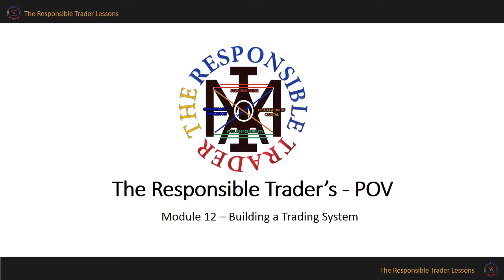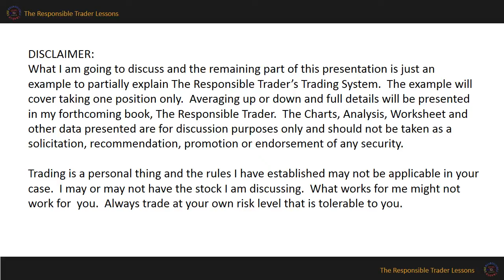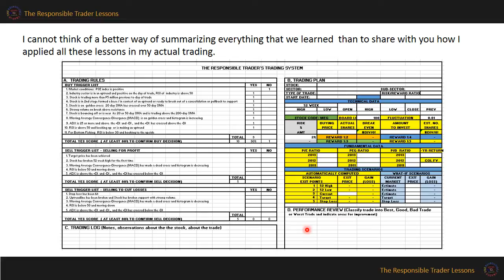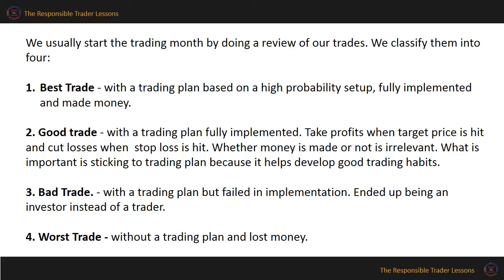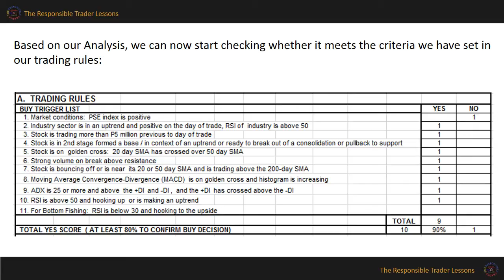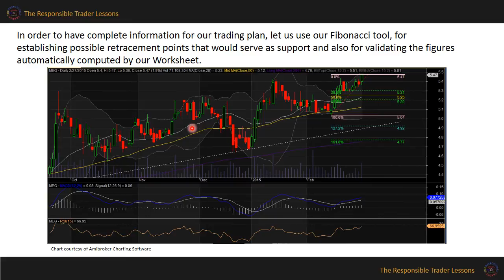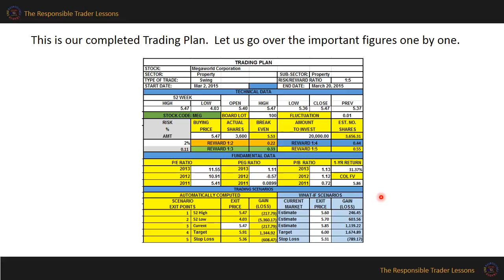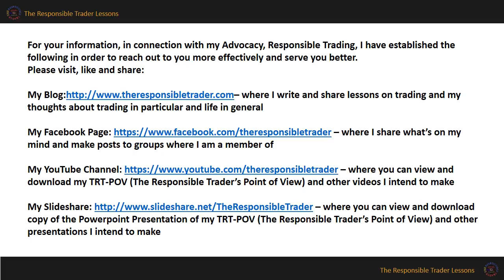The Responsible Trader - Module 12: Building a Trading System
This is my TRT-POV on How to Build a Trading System where I introduced a system I personally designed - The Responsible Trader’s Trading System.  The System consists of Trading Rules, Trading Plan, Trading Log, and Performance Review all in one.  I gave one stock as an example and did a walk-through on all the parts of the system to show how things are done The Responsible Trader’s way.